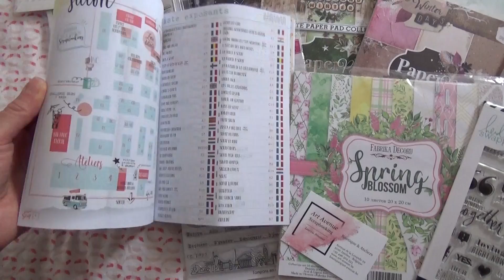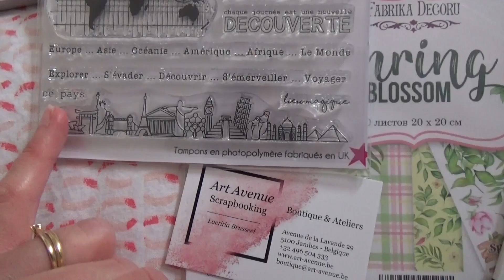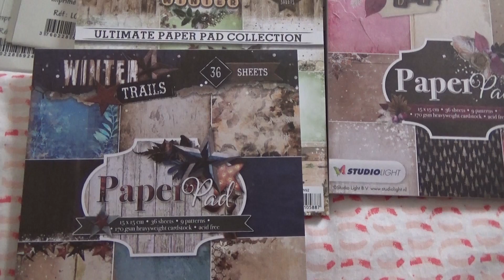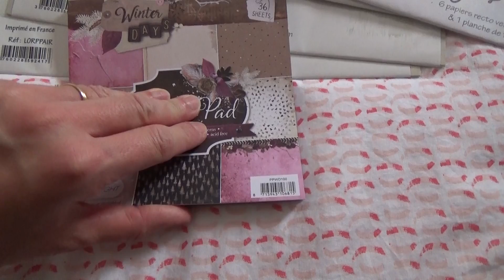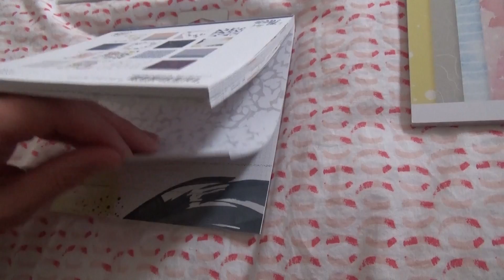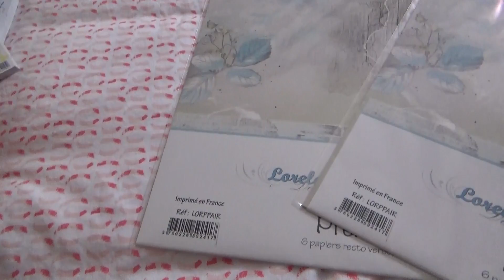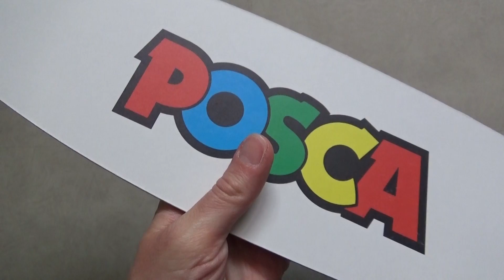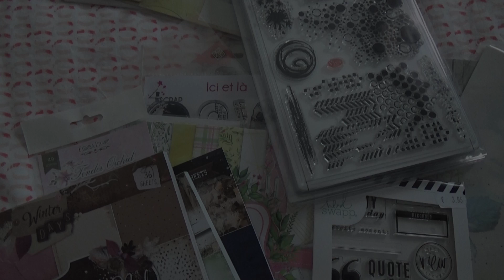{ ACHATS } VERSION SCRAP 2019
Je vous retrouve enfin pour vous montrer mes achats fait sur le salon Version Scrap, de belles rencontres, revoir les scropines, que du bonheur !

Je vous les montre, c'est parti !!!

Tchao !

Cocciscrap